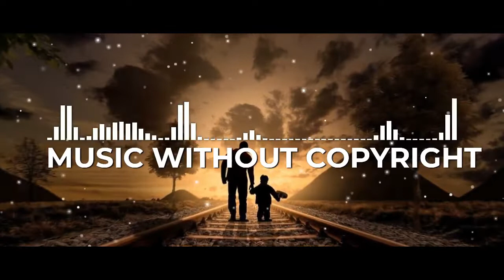MUSIC WITHOUT COPYRIGHT - ANIKDOTE & CULTURE CODE - DON’T LET IT GO (FEAT. BRADO SANZ)